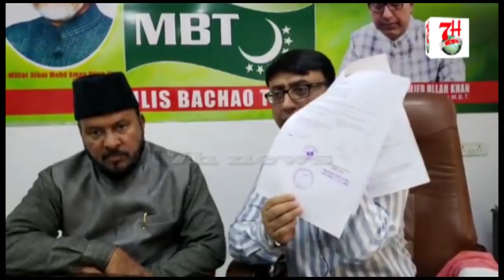AQIR KCR AUR KTR NE ITNI JALDI ELECTIONS KA AAILAN KYUN KIYA.